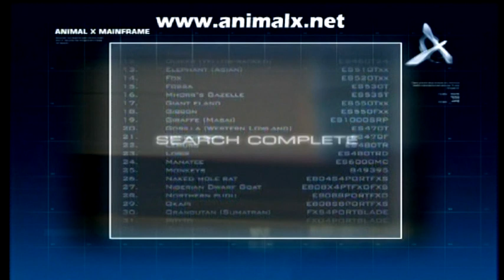Part 2 Animal Super Powers | Storyteller Media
Our vision of the world and our place within it is built on the foundation that we are this planet's 'supreme beings'. But what does this really mean? Are we the strongest, are we the fastest, what do we mean by intelligence and could we survive where other animals would perish?

The Animal X - Natural Mystery Unit goes in search of Animal Super Powers. Daniel and Natalie investigate whether humans truly are the most intelligent species on Earth. Could dolphins possibly be superior? It is claimed that they may have helped human consciousness evolve to where it is today.

Meet some of the worldâs deadliest creepy crawlies, as Daniel and Natalie explore the latest buzz word in science - âbio-inspirationâ. See how the deadly venom of spiders, snakes and scorpions is being used to cure humans. Join them as they investigate whether humans will one day be able to walk on the ceiling like spider man.

What if the world was to end tomorrow â who, or what would be the last left standing? Maybe the answer lies in the ancient wisdom and beliefs of the Indigenous people.